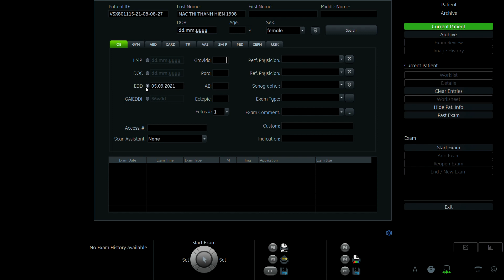MẠC THỊ THANH HIỀN 1998